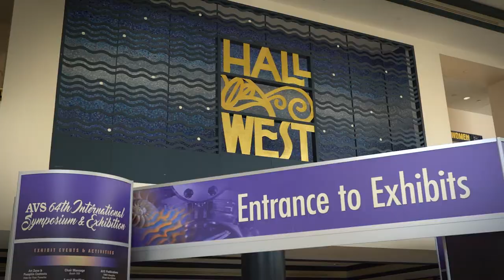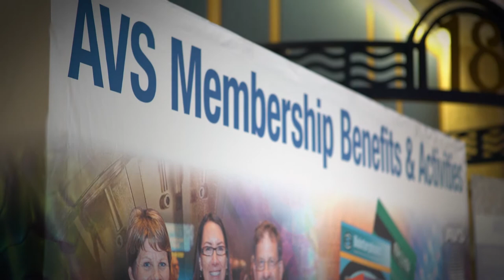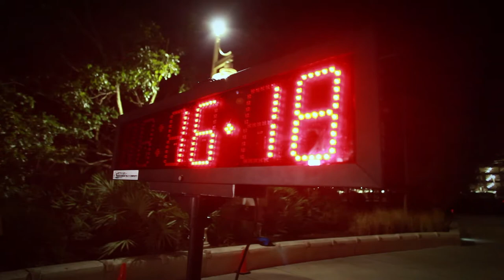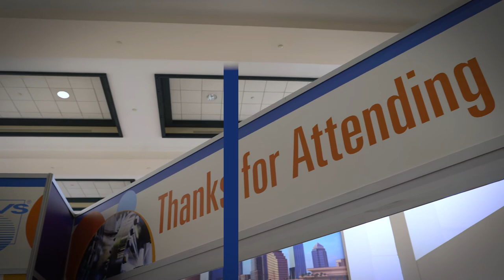AVS International Symposium & Exhibition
The AVS International Symposium and Exhibition addresses cutting-edge issues associated with materials, processing, and interfaces in the research and manufacturing communities. The weeklong Symposium fosters a multidisciplinary environment that cuts across traditional boundaries between disciplines, featuring papers from AVS technical divisions, technology groups, and focus topics on emerging technologies. The equipment exhibition is one of the largest in the world and provides an opportunity to view the latest products and services offered by 200+ participating companies. More than 2,000 scientists and engineers gather from around the world to attend.